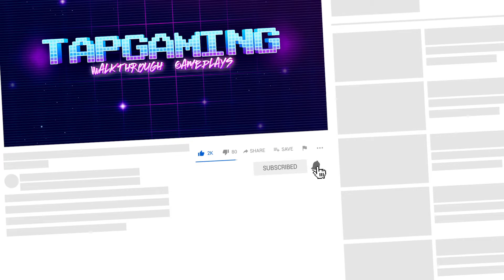Easy Game Level 15 Find a fish.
Easy Game - Brain Test & Tricky Mind Puzzle
Easy Game - Easy Game - Brain Test - Work out your mind and logic!